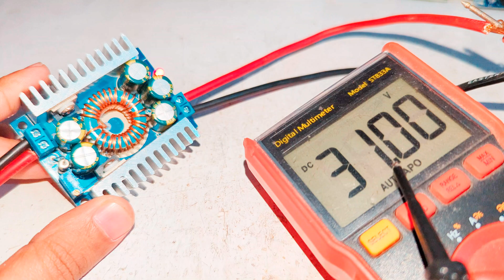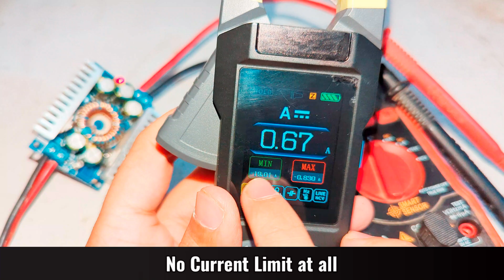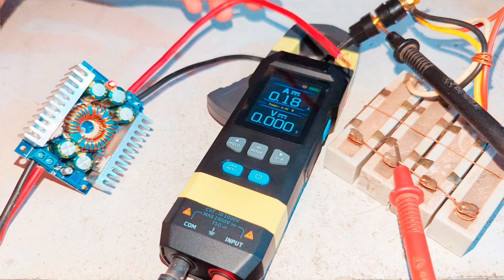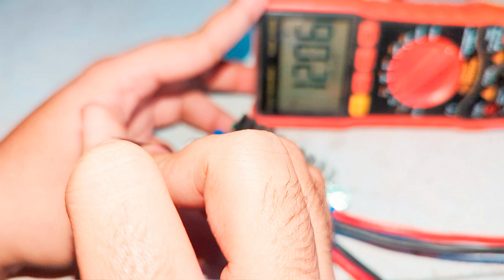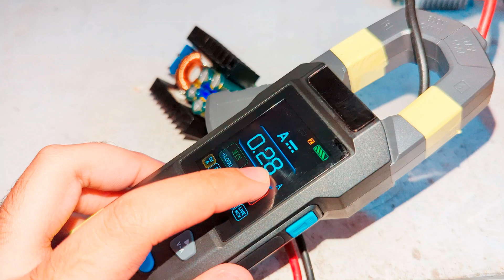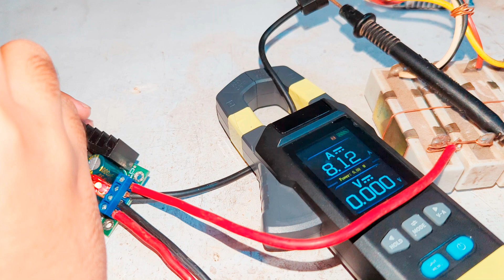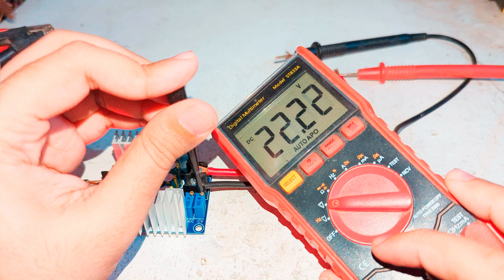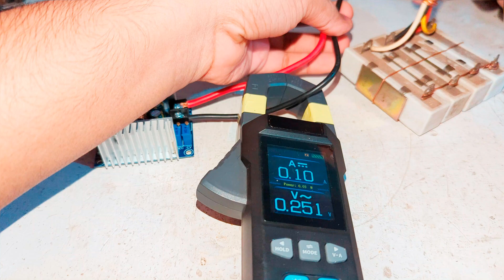3 Buck Converter Module Testing! Which one is Better?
Hi Friends in this video I'm going to test 3 Buck converter modules

1 - XL4016 (CV)
2 - XL4016 (CC/CV) (Black Heatsink)
2 - 20A Buck Converter ( 11 Amps Actually)

1- XL4016 (CV)
No Over Current Protection , Can Output 7 Amps ( 8 Amps Rated current )
has Input Fuse Protection and Diode protection, Short circuit or Reverse polarity will cause Fuse Blow-up.

Cons-
NO Current Limit , No Short Circuit Protection

2 - XL4016 (CC/CV)
Short circuit current limit protection , Can Output maximum 8 amps ( 10 Amps Limit ) doesn't have Reverse polarity protection will result explosion and permanent damage.

Cons-
No Reverse Polarity Protection

3 - 20A Buck Converter Module (No Name)
 Short circuit current limit protection, Can Output maximum 11 amps ( Limit is 12 Amps ) Not 20 Amps
Does have a Reverse polarity protection diode but it won't help the module will still get damaged if reverse voltage is applied.

Cons-
output 4 Volt less than input voltage, Doesn't output 20Amps as claimed.

It's Up to you which one you will buy

I won't ask for a subscription it's your choice 😄